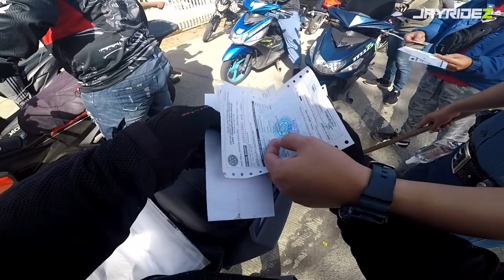NASUGBU - KAYBIANG TUNNEL RIDE | YAMAHA R15 V3 | JAYRIDEZ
RIDE WITH:
@BoyByaherozMotovlogz - YAMAHA SNIPER 150 V2 | DRONE PILOT
@choitvmotovlog9431 - YAMAHA AEROX 155
@JhejeRides - YAMAHA SNIPER 150 V2
@LHEMTOTSX MOTOVLOG - YAMAHA AEROX 155
@RG LESTER - YAMAHA SZ R / R6 CONCEPT
@TIRADORES DE LA MUERTE - SUZUKI BURGMAN 125

ROUTE:
- TAGAYTAY
- GALLEGO PARES PARES
- NASUGBU, BATANGAS
- KAYBIANG TUNNEL
- TERNATE, CAVITE

YAMAHA R15 V3
KYT NFR YELLOW ARTWORK